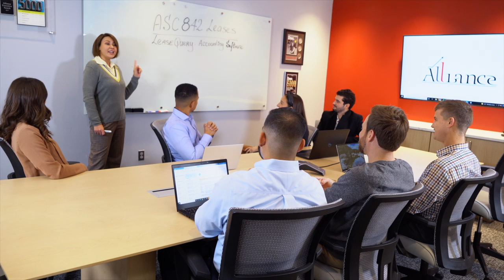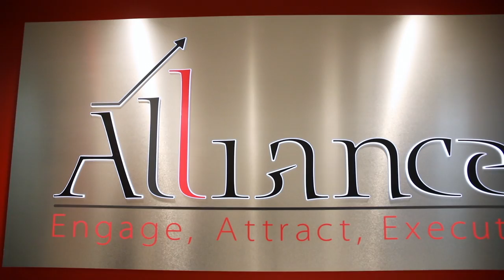The Alliance Group - Recruiting Film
Recruiting film we created for The Alliance Group.